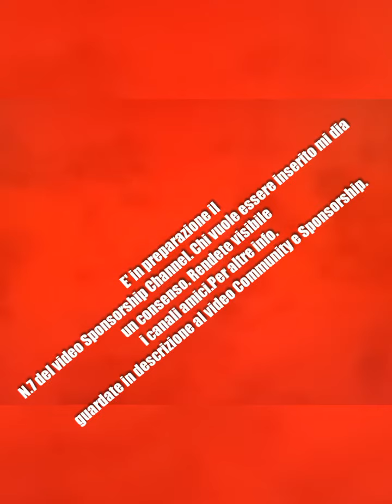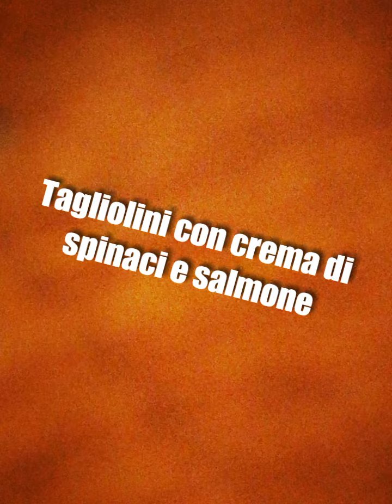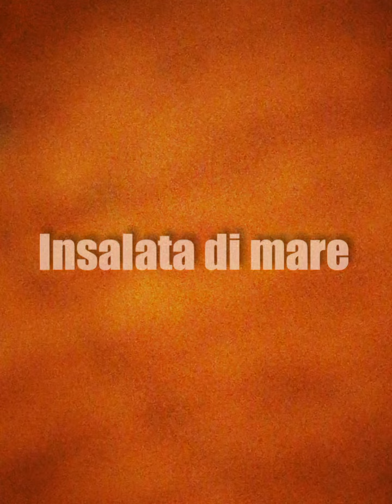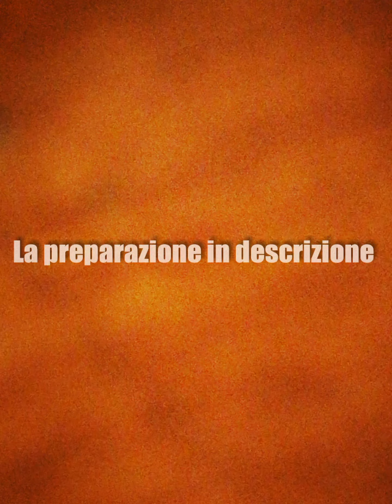LE RICETTE DI GIANKAR N.3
CULINARIA # RICETTE# CIBO ITALIANO

    Quanti di voi vogliono sapere il procedimento?